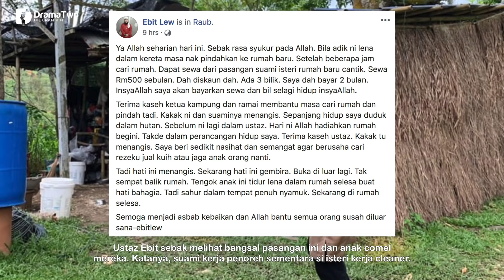Rupanya Ustaz Ebit Lew Sebak Kerana Anak Kecil Ini Di Sebuah Bangsal Di Hutan?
Kata Ustaz Ebit Lew, hatinya menangis namun gembira apabila dapat membantu keluarga ini. Melihat anak itu tidur lena di rumah yang selesa membuat dirinya bahagia.